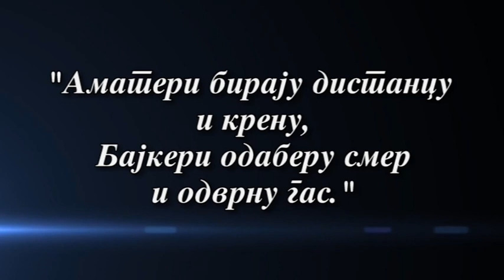"Nije lako kad si mlad" - 13. emisija - MKK "Tanasko Rajic" Cacak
Serijal "Nije lako kad si mlad" Bus Plus produkcije emituje se na TV Galaksija 032, svakog ponedeljka u 22 casa. Bavimo se mladima u nasem gradu, njihovim aktivnostima, promovisemo njihove talente i susrecemo se sa njihovim problemima...Bus Plus produkcija uz sufinansiranje od strane Ministarstva za kulturu i informisanje.